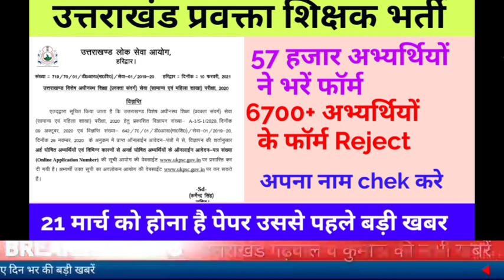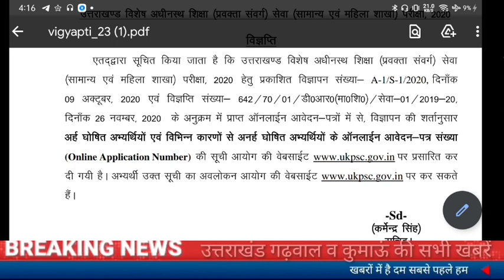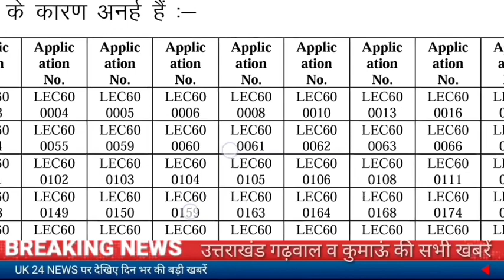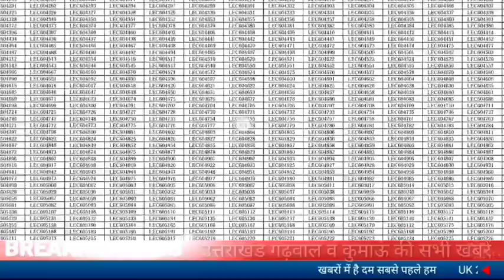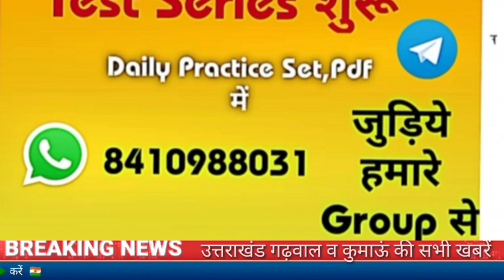उत्तराखंड प्रवक्ता शिक्षक भर्ती में फॉर्म हुए Reject 57000 अभ्यर्थियों ने भरी थे जल्दी करें चेक